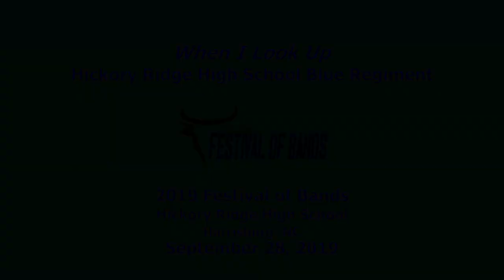Hickory Ridge High School Blue Regiment at Hickory Ridge 9/28/2019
The Hickory Ridge High School (Harrisburg, NC) Blue Regiment Marching Band performs their show "When I Look Up" at the 2019 Hickory Ridge Festival of Bands at Hickory Ridge High School (Harrisburg, NC) on 9/28/2019.